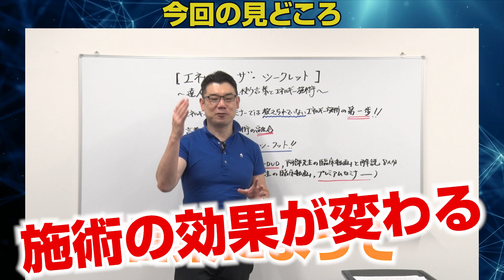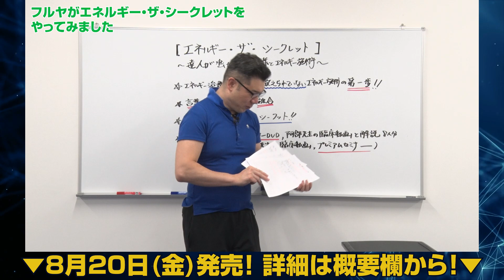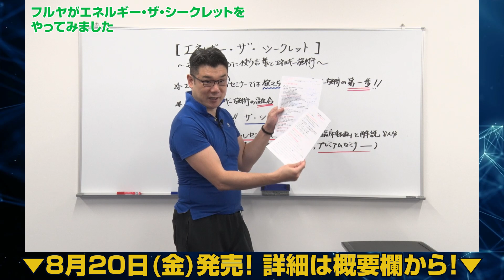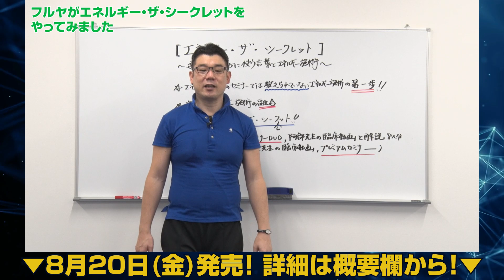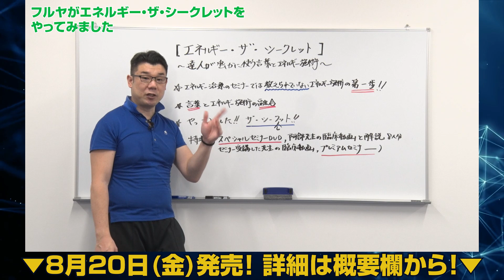【フルヤがやってみました】エネルギー施術が出来ない方の悩みを断ち切ります！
達人が伝えていないエネルギー療法の究極の当たり前とは!?
肘井博行先生も推薦する内容とは！！
【講師紹介】

ひかり整骨院 院長
阿部 健一
Kenichi Abe

平成2年、柔道整復師免許取得。
平成8年、鍼灸師免許取得。
その後、分院長として7年間勤務。

1日100人の患者さんに鍼を打ち、繁盛院を作る。
平成15年、東武練馬にひかり整骨院を開院。

保険メインの施術スタイルに限界を感じ、治せる治療家を目指している時、
千葉県我孫子市「エルボ・整骨院」院長 肘井博行先生のセミナーに参加。
柔術の裏技である活法の達人技に魅了され、治療家としての目標が決まる。

その後、広島県東広島市「ボディバランス整骨院」院長 廿日出庸治先生の
NLPのスペシャリストからコミュニケーションの極意を学ぶ。

非言語・言語のスペシャリストから学んだ意識と行動の一致の法則を、
自分スタイルの施術を目指し研磨し続ける。

約10年間、活法・古流柔術・エネルギー療法・催眠療法などを学び、
平成30年に完全自費へと移行後、現在に至る。

開院18年で約6万人の施術。
整体・鍼灸・エネルギー療法・催眠療法をメインとした施術を行い、
現在は、痛みや不調から復活されたメンテナンス患者さんが約7割のリピート院になる。

2019年からABKセミナーを東京・大阪・福岡・沖縄で開催。
大阪セミナーは募集開始1週間で満席になり、追加セミナーを開催。

参加人数はのべ250人を超える。
「ABKセミナー主催」、「米国公認NLPプラクテショナー」、「治る体を作る会主催」

　治療家にとって有益な情報の記事と動画が

    手技の達人、繁盛治療家も手技オンライン通信で
    メルマガ執筆中！！